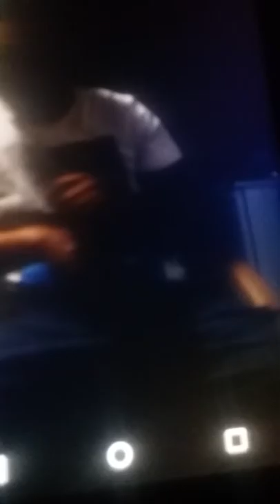mi Rojer q tal